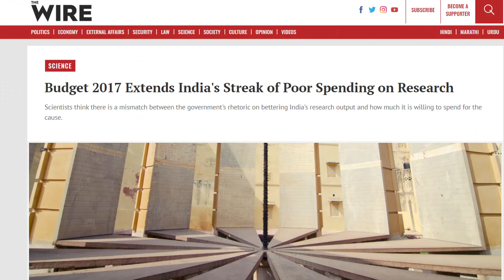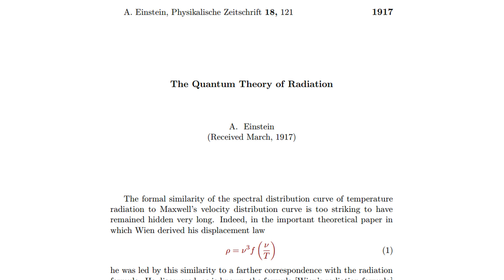#12: Taxpayers' Money Wasted? | Future of Science and Research | Future of Technology | Malayalam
#12: Is Research Important? | Taxpayers' Money Wasted? | Future of Technology | Malayalam

Explores the invention of MRI, NMR, LASIK etc.

Thank you for continued support.